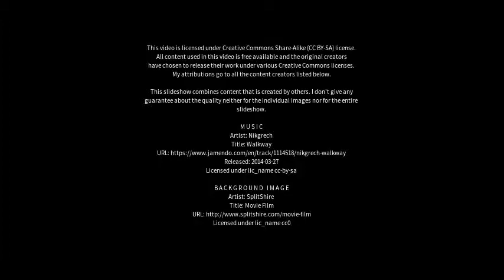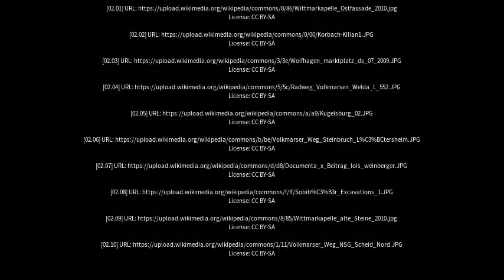Best places to visit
Best places to visit - Volkmarsen (Germany) Best places to visit - Slideshows from all over the world - City trips, nature pictures, etc.